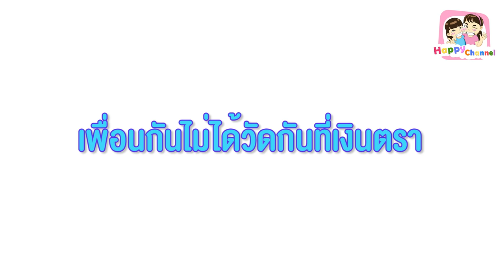เพื่อนขี้อวด หนังสั้น พี่ฟิล์ม น้องฟิวส์ Happy Channel